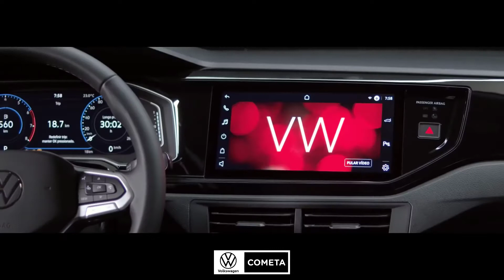Conectando - Nivus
A vida é feita de conexões. Pessoas, lugares, destinos. Nós queremos continuar conectando você com tudo o que você ama. Aguarde. Vem aí, Nivus. O novo carro de uma nova Volkswagen. Acesse